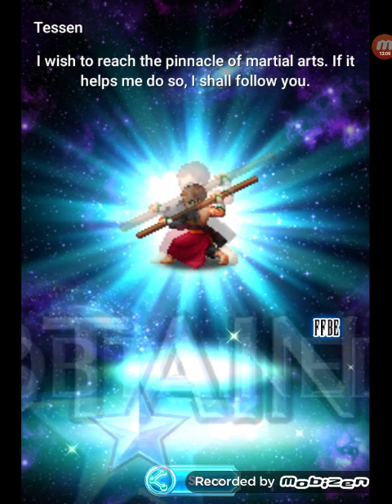[FFBE] Pulls for Ibara! free weekly pulls! rainbows only? F2P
hope to get Ibara with tickets but cannot afford to spend Lapis on her when better units are coming.